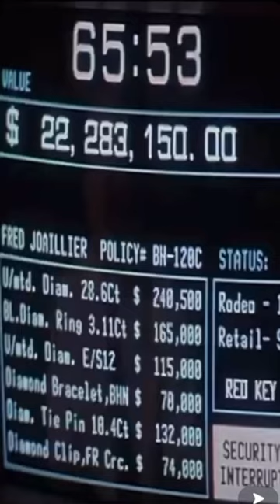Rick Ross Exposed! || The Biggest Boss Is in Trouble now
Rick Ross Family Company Hit with Over $25M in Fine for Violation Labor, Other Regulations at Wingstop Location